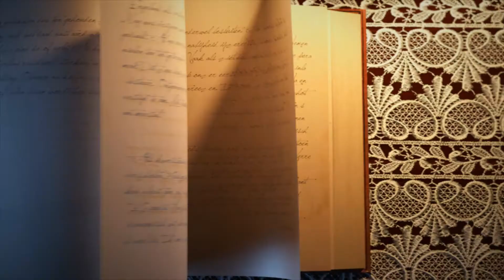Boneyard Productions International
Boneyard Productions International is the ultimate resource for all you haunted house needs! Haunted Houses, Haunted Hayrides, Escape Rooms are our daily business. The most experienced Fright-Team in America.